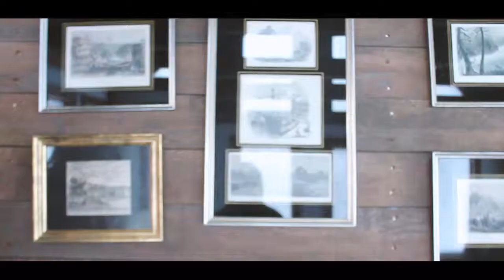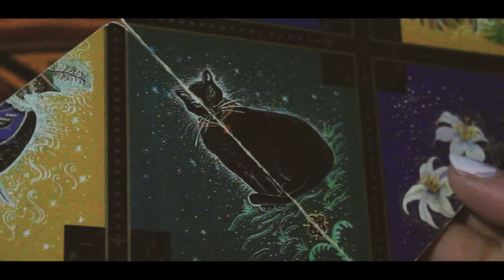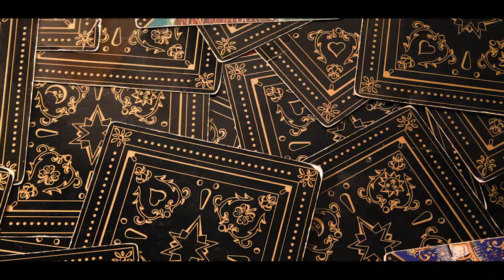Russian Gypsy Fortune Telling